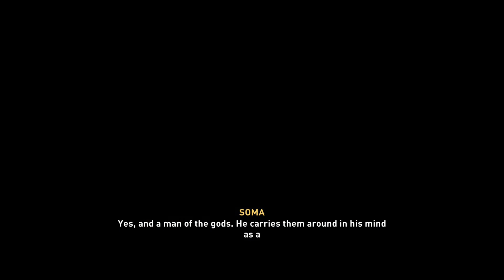Assassin's Creed Valhalla PS5 *60FPS* Walkthrough Gameplay Part 4 (No Commentary)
Assassin's Creed Valhalla PS5 Walkthrough Gameplay Part 2 includes story missions:

00:00:00 - Settling Down
00:03:55 - The Alliance Map
00:07:58 - The Great Scattered Army
00:35:46 - Orphans of the Fens
01:18:58 - Glory Regained
01:39:18 - A Fated Encounter
01:43:50 - To Serve the Light

My gameplay series will include the entire Assassin's Creed Valhalla storyline missions.

Assassin's Creed Valhalla is a 2020 action role-playing video game developed by Ubisoft Montreal and published by Ubisoft. It is the twelfth major installment in the Assassin's Creed series, and the successor to 2018's Assassin's Creed Odyssey. Principally set in the years 872–878 AD, the game recounts a fictional story during the Viking expansions into the British Isles. Players control Eivor Varinsdottir, a Viking raider who, while attempting to establish a new Viking clan in England, becomes embroiled in the centuries-old conflict between the Assassin Brotherhood, who fight for peace and liberty, and the Templar Order, who desire peace through control. The game also includes a framing story, set in the 21st century, which follows Layla Hassan, an Assassin who relives Eivor's memories so as to find a way to save the Earth from destruction.